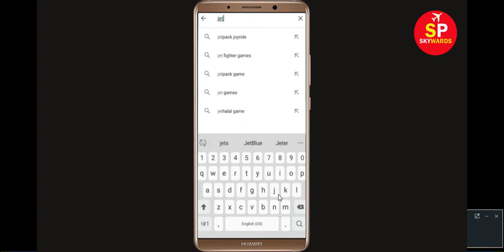Jetpack Joyride App Keeps Stopping Error In Android - Jetpack Joyride Not Working Problem Solved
How to Fix/Solve Jetpack Joyride App Keeps Stopping Error In Android & Ios - Jetpack Joyride Not Working Problem Solved
Now, Let's get to know some solutions that you can do whenever your Jetpack Joyride app keeps stopping Error on your Android smartphone.

1). Check for updates. Running the earlier version of Jetpack Joyride can cause the error, one of which is it keeps stopping. ...
2). Clear RAM. ...
3). Restart your phone. ...
4). Jetpack Joyride app Clear cache and Clear Data

5). Reinstall Jetpack Joyride application.